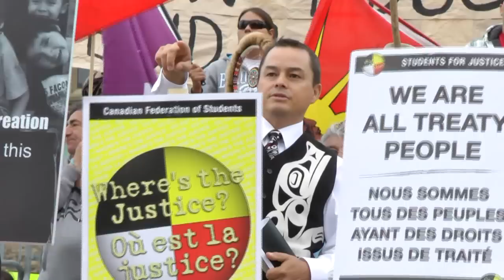National Chief Shawn Atleo - First Nations National Week of Action on Education (part2)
National Chief Shawn Atleo gives a speech on Parliament Hill
First Nations National Week of Action on Education